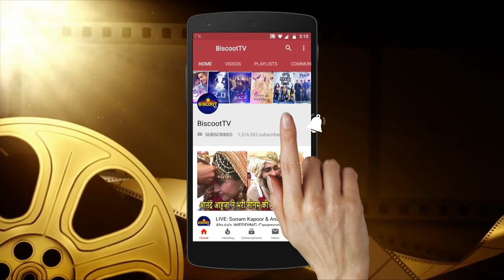PM Modi's MINISTER Kiren Rijiju ACES Bottle Cap Challenge Beats Tiger shroff & Akshay Kumar